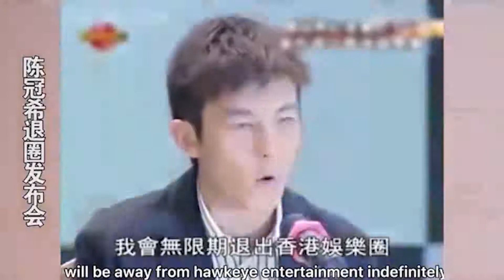“摄影教父”陈冠希：1400张照片毁掉阿娇，给女儿戴73万儿童手表